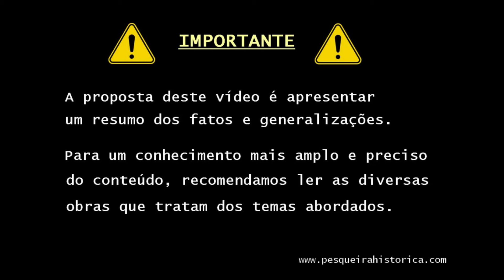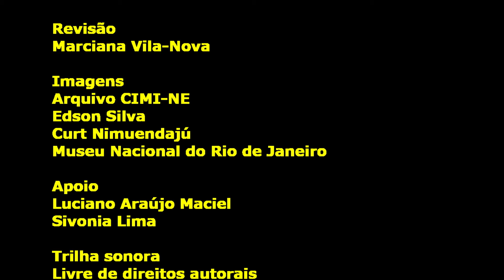Presença indígena | Ph177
Neste programa falamos sobre a presença do elemento indígena na história de Pesqueira e Cimbres.